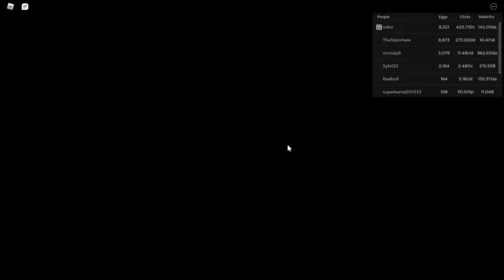I almost beat the game. Clicking simulator part3